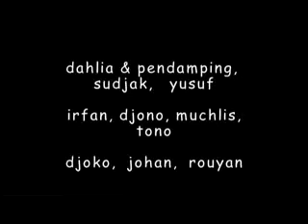perjaka cipulir puasa hari ke 16 bunga arum ndalu 050812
BUNGA ARUM NDALU MENGIRINGI PERJAKA CIPULIR DI PUASA HARI KE-16. Produksi cipulir permai pak djoko 050812